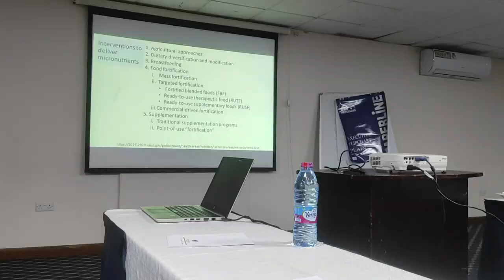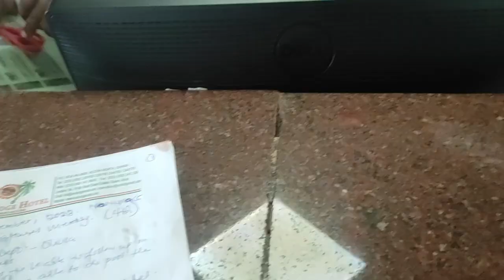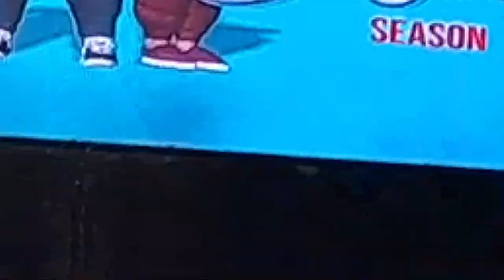DOING LIFE!!/ I WENT TO DI-ASA /UNBOX WITH ME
This is another video on me navigating life as a working 9-5 woman in Ghana